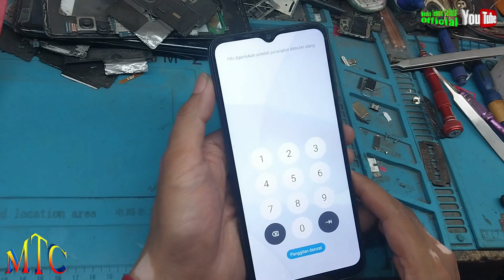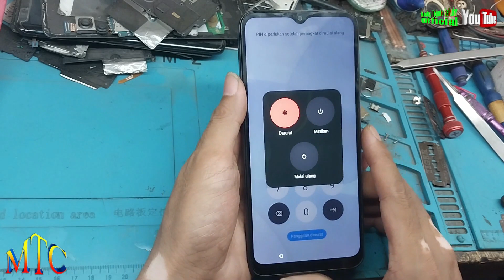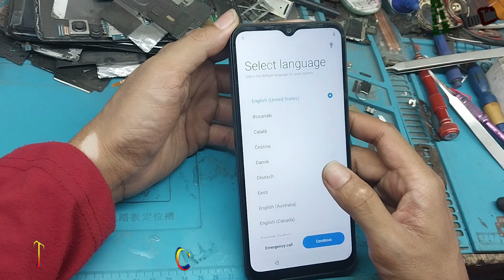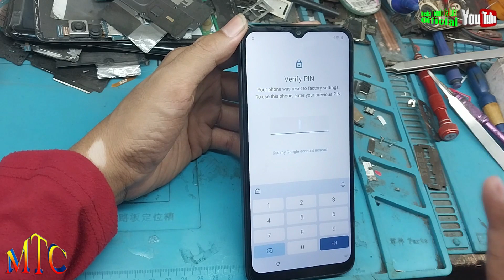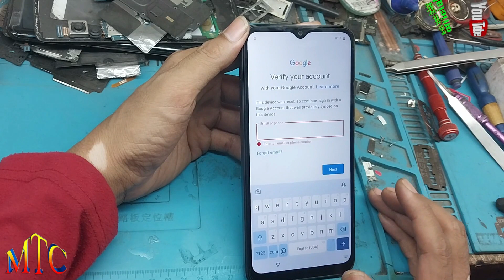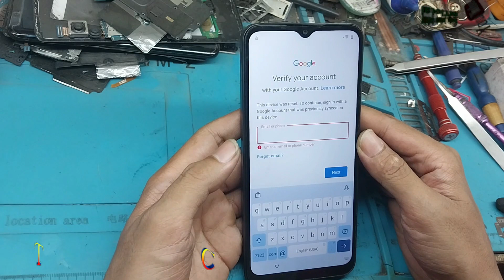REALME C30S LUPA PIN TANPA PC,,,100% Done,,,Istimewa!!!